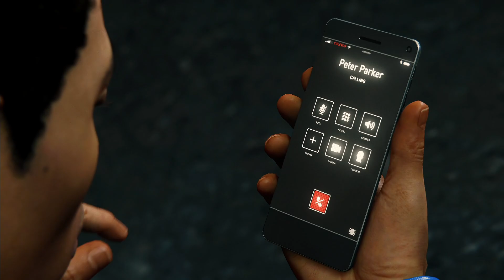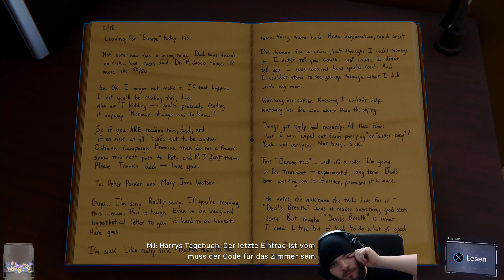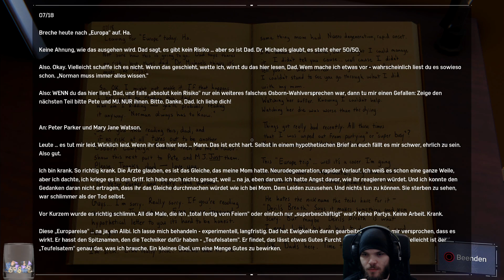Marvel's Spider-Man - 10